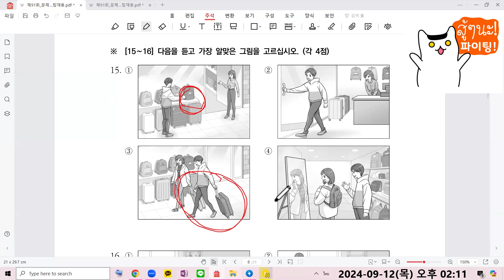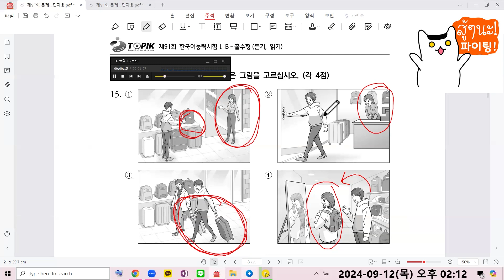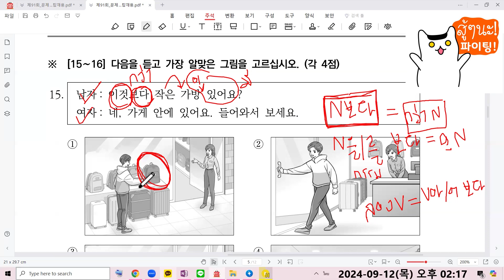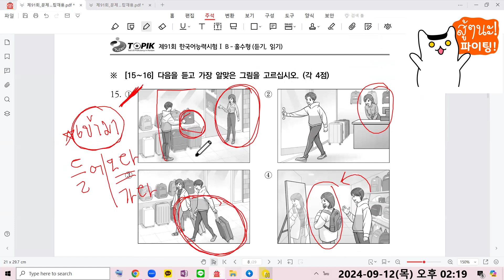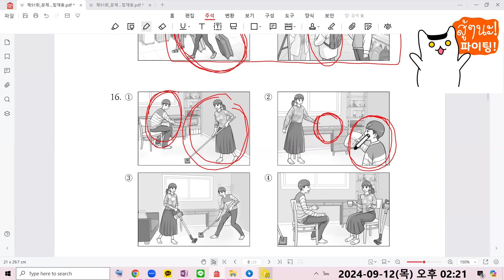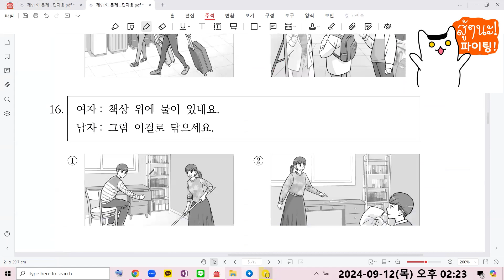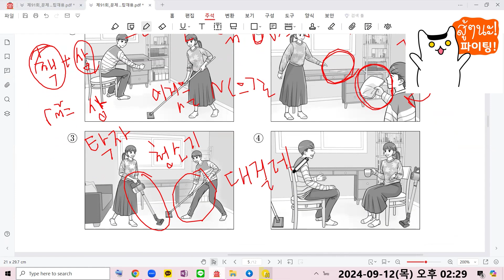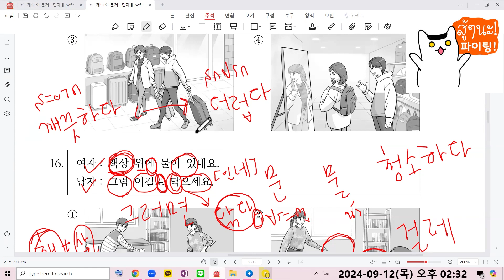แนวข้อสอบ TOPIK I พาร์ทการฟัง (듣기) ข้อ 15-16